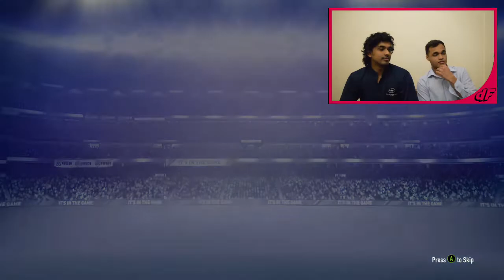2 INFORMS IN A PACK!!! Division Rivals Rank 1 Rewards | FIFA 19 ULTIMATE TEAM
Our First Fifa19 UltimateTeam Road to Glory Series ( RTG ). Join us as we try and build a goat squad like our Fifa 18 team that would be capable of winning in Fut Champions and Division Rivals.

We will also cover various content across ultimate team and also the various other fifa modes such as Pro Clubs, Career Mode , The Journey and the new Kick off Mode